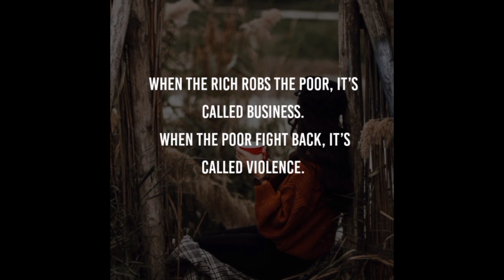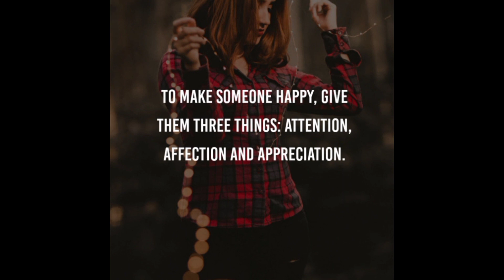Strong women || Best motivational quotes